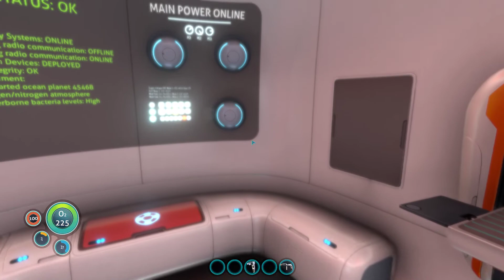Subnautica | Part 9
Subnautica (PC)
Blind Walkthrough
Survival Mode